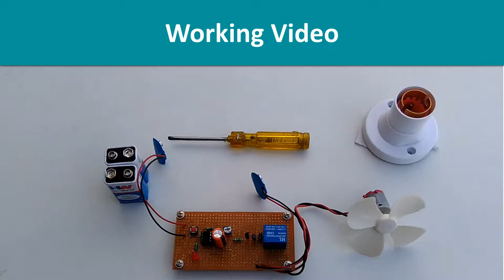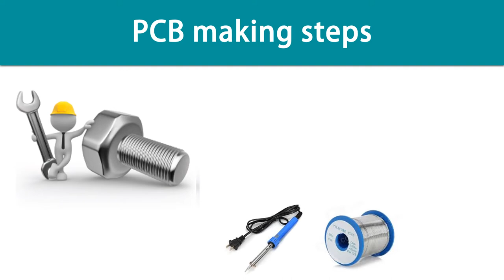555 timer as monostable mltivibrator mini project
Triple 5 timer IC, is an 8 pin multipurpose IC.
It can operate in 3 modes, bistable, monostable and astable mode.
astable mode of triple 5 timer IC, is also called free running or self-triggering mode. it doesn’t have any stable state, it has two quasi stable state, high and low. it automatically interchange its two states, on a particular interval, hence generates a rectangular waveform. this time duration of high and low output, has been determined by the external resistors, r1, r2 and a capacitor c. astable mode works as an oscillator circuit, in which output oscillates, at a particular frequency, and generate pulses in rectangular form.
here is the practical demonstration of the astable mode of triple 5 timer IC. we have connected an l e d, to the output of the triple 5 IC. in this circuit, l e d will switch on and off automatically with a particular duration.
output high and output low duration, is determined by the resistors, r1 & r2 and capacitor, c.
on time, off time and frequency, can be calculated using these formulas.

In Monostable mode it will give a Low OUTPUT unless we press the switch.
After pressing the switch, it will give the High OUTPUT for some duration, then it come bake to its previous state. Time duration for which it gives High OUTPUT depends upon the value of capacitor C1.

In monostable mode, the 555 timer outputs a single pulse of current for a certain length of time. This is sometimes referred to as a one-shot pulse.
An example of this can be seen with an LED and a push-button.
When we press of the button, the LED will light up, then turn off automatically after a predetermined length of time. The time the LED stays on depends on the values of a resistor and capacitor connected to the 555 timer. The time can be calculated from the equation:

Where t is the length of the electrical output in seconds, R1 is the resistance of the resistor in Ohms, and C1 is the capacitance of the capacitor in Farads.
As you can see from the equation, the length of the electrical output can be increased by using larger resistor or capacitor values. You can get a shorter output pulse with smaller resistor or capacitor values.

In Bi stable mode, it works as an on off switch.
If we press the first button, then it will give a high output, if we press the second button, then it will give the low output.
These are some of the applications of triple 5 timer IC.
This was the basic introduction of triple 5 timer IC. I hope you enjoyed the video. Thank you so much.
R one.